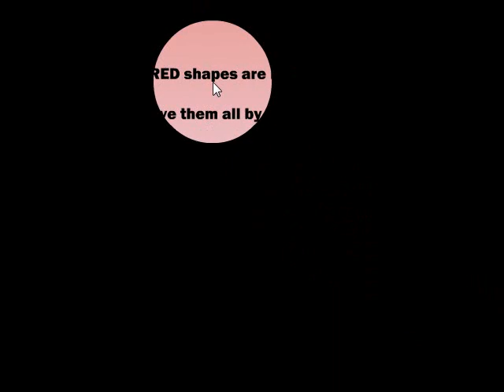Red Remover Level 1 Bonus Mode